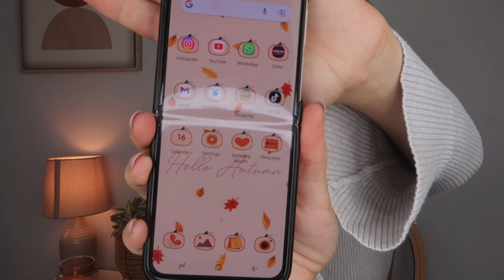SUCH A BEAUTIFUL HANDBAG UNBOXING | Bagsho | Kelly Louise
Hey lovelies

Welcome back to another video. A lot of you are bag lovers just like me and I wanted to unbox the most incredible replica handbag I have ever laid my eyes on.

I was so shocked with how amazing the quality of this bag was and I have loved wearing it ever since.

Check out their IG Page: @ibagshocom

VIDEO INFO:
Video edited on Splice